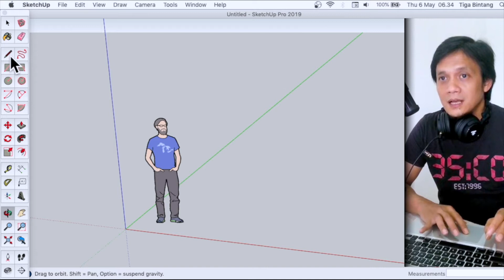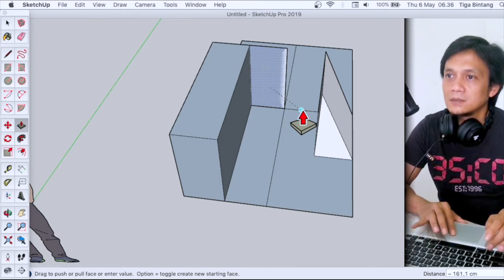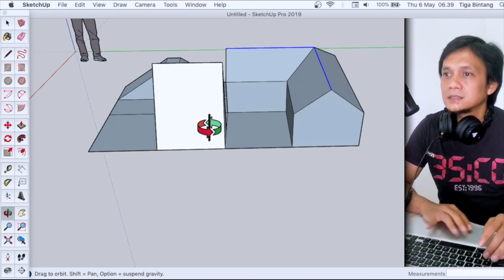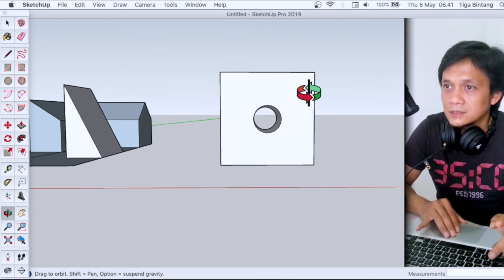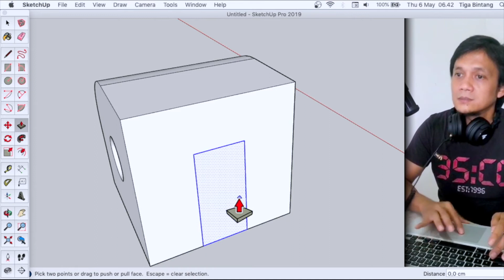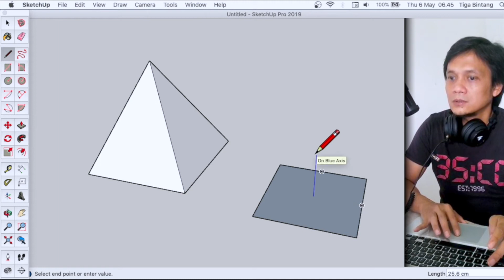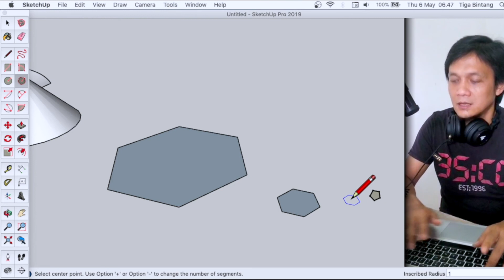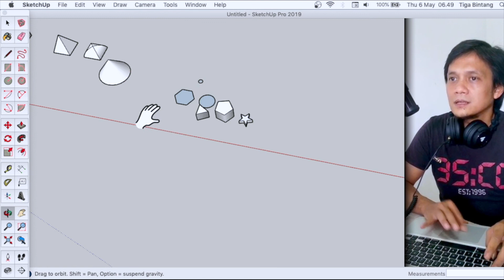Fundamental Gambar 2D & 3D pada SketchUp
Hai sketchupers! di tutorial ini kita akan mempelajari Fundamental cara menggambar bentuk 2D & 3D menggunakan sketchup dari dasar sampai mahir, dan penggunaan shortcut tools pada sketchup.
tutorial by  @PapRendi

Keyboard Shortcut

edukasi belajar sketchup pemula sampai mahir
sesi membuat bentuk 2d dan 3d sketchup
memahami fundamental dan shortcut tools sketchup